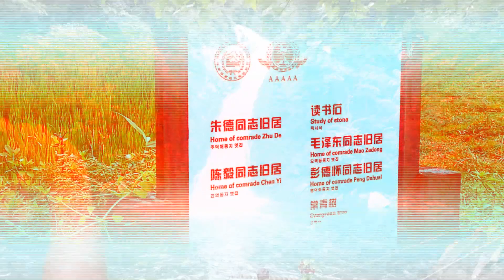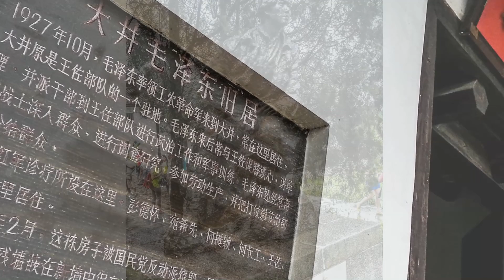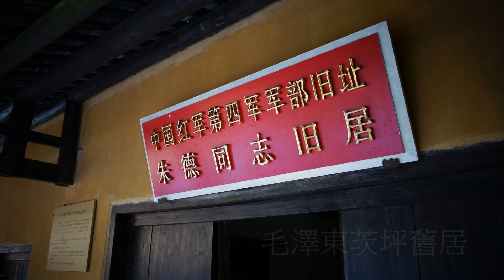紅色旅程 井岡山三天遊。下集